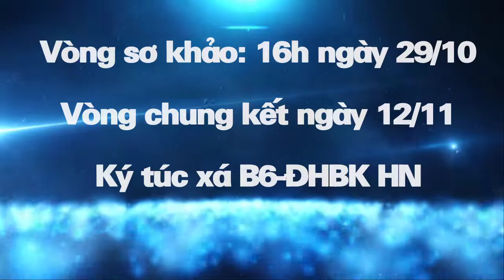SOFL's Got Talent 2013 trailer demo version